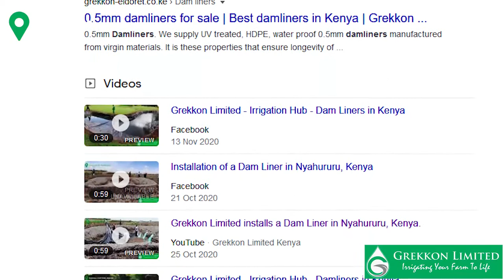Fish Pond Liner Installation by Grekkon Limited at Ukwala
Grekkon Limited is the biggest supplier of UV-treated fish pond liners in Kenya. Our fish pond liners for sale are for irrigation water harvesting and for fish farming in Kenya. They are also referred to locally as polythene paper for farm ponds. Our liners are the most reputable because they last for many decades

Fish pond liner

A newly installed 0.75mm fish pond liner
Fish Pond Liners FAQs
1. How much does a pond liner cost in Kenya?
Our fish pond liners prices in Kenya are;
Thickness       Weight per meter square            Price per meter square in KES
0.5mm                       0.46 grams                                             KES 220
0.75mm               0.88 grams                                             KES 320
1mm                       0.91 grams                                             KES 380

2. What is the best fish pond liner to buy?

The best pond liners from Grekkon Limited are UV treated to prevent solar degradation. They are manufactured from virgin material, which is why they last many years. Grekkon Limited does not supply fish pond liners made from recycled polythene.
3. How thick should fish pond liner be?

i. 0.3mm (300 microns) Liners.
– For use in light projects; up to 200m sq area
– On a smooth surface without murram or stones.
– Can be welded to fit the size of your pond

ii. 0.5mm (500 microns) Liners
– Is used for medium-sized projects; from 200M sq to 1,000M sq area
– Works on a lightly rough surface, like one with some murram

iii. 0.8mm (800 microns) Liners
– Great for medium to large projects; from 200M sq to any size
– Can withstand rough surfaces; stony or rocky

iv. 1mm (1,000 microns) Liners
– Recommended for large projects; from 1,000M sq to any size

Fish pond liners by Grekkon Limited
4. Does your fish pond need a liner?

Yes, it does ensure you harvest and stores water to irrigate your farm after the rains, guaranteeing you a continuous income supply. A pond liner keep the soil from soaking up water

We supply UV-treated, HDPE, waterproof liners manufactured from virgin materials. It is these properties that ensure the longevity of our fish pond liners, providing a life span of over 30 years for the thickest gauge.
5. Can you join pond liners?

Yes you can. We offer affordable installation services and custom-made welding services in the factory or on-site to suit your pond size using the hot wedge welder or hot edge welding machines. Our welding fits the liner comfortably in your pond. Every welded joint, whether factory or manual is tight and leak-free for the entire lifespan of the liner.
6. What is the best fish pond liner?

With the demand for fish going up on a daily basis, farmers are increasingly looking for alternative ways of rearing them. Liners offer the cheapest and best option for commercial fish farming.

Grekkon Limited is the home of quality, yet affordable fish pond liners in Kenya and beyond.

We offer

    UV treated liners that last for decades.
    a variety of gauges from 3mm, 0.5mm, 0.8mm, and 1mm.
    custom made fish pond liners to fit your pond shape and size with our liner welding services

With our pond liners, you can rear a variety of fish including Fingerlings, tilapia, catfish/mud-fish, and many more
7. How long do pond liners last?

A fish pond’s lifespan depends on the thickness. Average lifespans are;

0.3mm. 3 to 5 years

0.5mm. To 12 years

0.75mm/ 0.8mm. 20 years

1mm. 35 years
8. What can I use instead of a pond liner?

Concrete is the next best alternative to pond or tank lining
9. What pond liner thickness is best?

It depends on the surface texture, and quantity / volume of water it holds
10. What liner size do I need for my pond?

This will depend on the size of your water reservoir